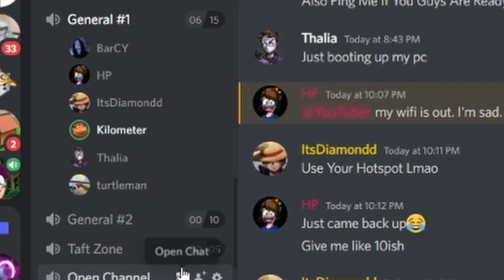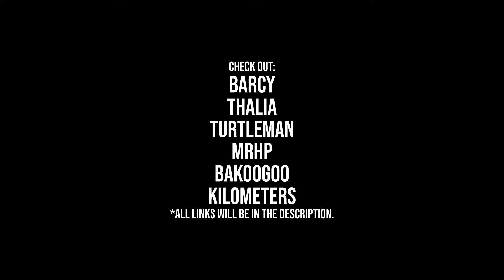Dead By Daylight Funny Moments - I CAME... In Your Mouth! (Ft. BarCY & Thalia)